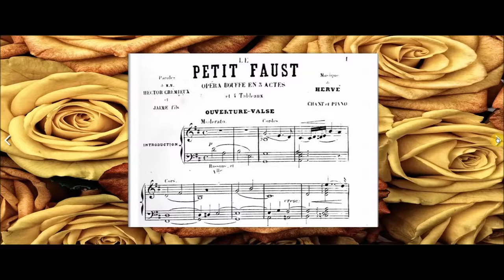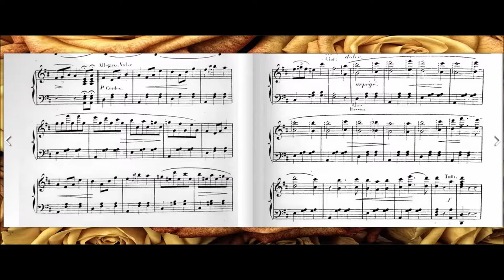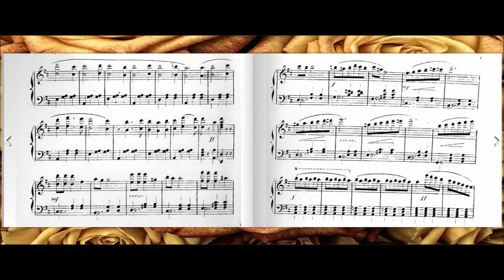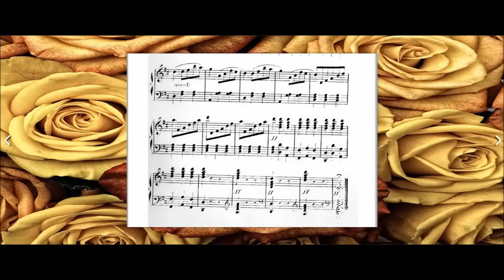Le Petit Faust (Hervé)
Créé dix ans après le Faust de Gounod, Le Petit Faust (1869) d’Hervé est considéré comme une parodie de ce chef d’œuvre. Voici ce qu’écrivait Didier Roumilhac dans « Opérette n°75? à l’occasion de la reprise de l’ouvrage à l’Opéra de
Metz : « Le Second Empire cultive la parodie. Offenbach, dit-on, pourfend le grand opéra idéaliste et grandiloquent, Hervé s’en prendrait à Gounod, Wagner… C’est sans doute aller vite. Pourquoi citer si longuement ce qu’on tient pour
indigent et dont les clichés, les formes stéréotypées finiraient par rejaillir sur sa propre création. Nos deux compositeurs plus d’une fois s’amusent des fioritures du chant italien ou de l’aigu tenu jusqu’ à plus de souffle, mais la
citation exacte a un autre rôle. Elle est mise au service de l’intention du compositeur qui voit derrière les grands mythes ou l’esthétique dominante des pulsions beaucoup plus terre-à-terre : ainsi procèdent Offenbach dans La Belle
Hélène et Hervé dans Le Petit Faust ; mais ce dernier systématise le principe – et avec quel art ! – recréant tout l’univers de Gounod, mais en s’en démarquant, réalisant exactement ce que disaient de l’œuvre Noël et Stoullig lors de
la reprise de 1876 : « ce n’est ni une servile copie – ce qui serait absurde -, ni un caricature de Faust – ce qui serait peu respectueux pour Gounod -, ce sont de nouvelles idées musicales appliquées à des passages dont la forme est
analogue « .

La création a lieu le 23 avril 1869 ; « Dès l’ouverture, on eut l’impression d’assister à l’éclosion d’une des plus belles pages de la musique gaie », affirme Louis Schneider dans son livre sur Hervé et Lecocq (Librairie Perrin, 1923).
La presse, dans son ensemble, s’enthousiasme pour la partition qui est jugée « vive, élégante, originale, ailée d’un bout à l’autre (Banville dans « L’Eclipse ») ».

Dans  » Opérette n° 52 « , Guy Lafarge écrit : « Le Petit Faust fut représenté pendant 200 soirées consécutives ». Hervé jouait lui-même le rôle de Faust ; Valentin, c’était le comique Milher, la ravissante Blanche d’Antigny jouait
Marguerite ; quant à Méphisto, rôle travesti, il mettait en valeur les formes très fin de siècle de Mlle Van Ghell ! »

L’ouvrage sera souvent repris : aux Folies-Dramatiques en 1876 et 1907 ; à la Porte Saint-Martin en 1882 et 1891 (avec Jeanne Granier), en 1897 aux Variétés.
En 1935, Maurice Lehmann monte l’ouvrage à la Porte Saint-Martin avec une distribution particulièrement talentueuse : Dranem (Valentin), Fanély Revoil (Méphisto), Simone Lencret (Marguerite) et Boucot (Faust). La reprise ne reçoit
qu’un succès d’estime et Le Petit Faust disparaîtra des scènes parisiennes et de province. Pendant longtemps, seule Mam’zelle Nitouche, opérette d’un autre style, permettra encore longtemps au  » ompositeur toqué » de se maintenir à
l’affiche des théâtres. Mam’zelle Nitouche se fera rare à son tour mais, on constate aujourd’hui un retour en grâce, encore modeste, d’Hervé, avec la reprise à Metz, déjà citée du Petit Faust (1990) et plus récemment avec les nouvelles
productions du Petit Faust par la compagnie des Folies-Concertantes (1997) et de V’lan dans l’œil par la Péniche Opéra (notamment salle Favart, 1998).

Photo by LoboStudio Hamburg on Unsplash